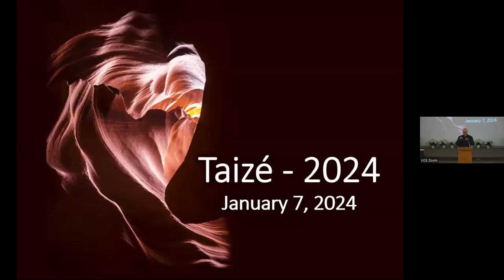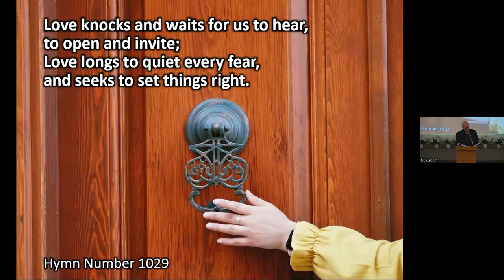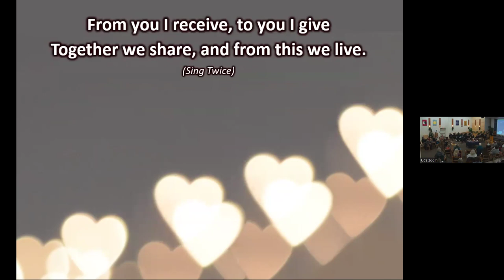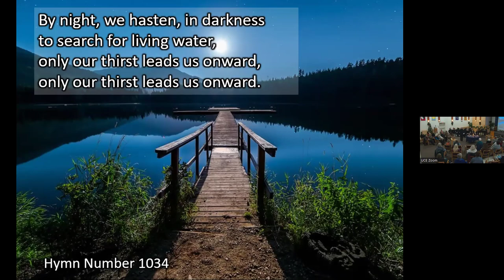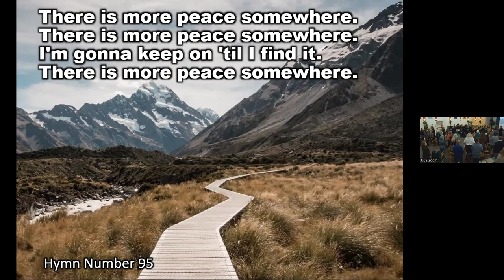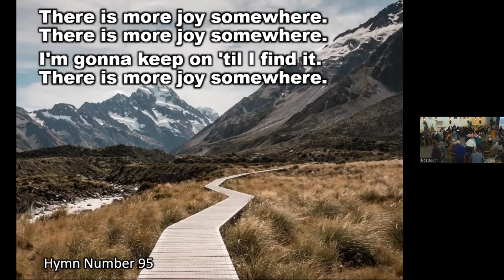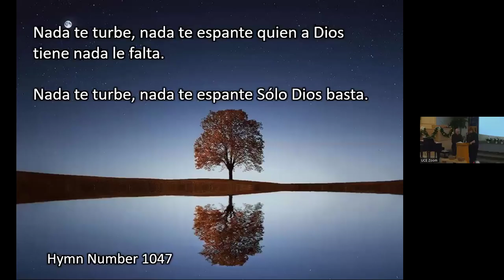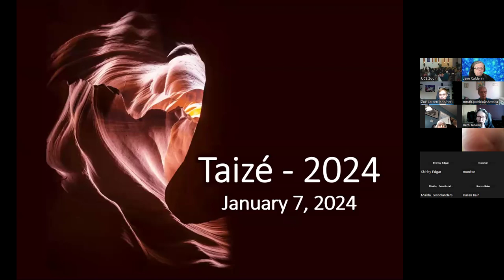“Taize 2024 I Choose Love” - Jan 7, 2024 - Chorealis”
Love bears witness to all our inherent dignity and worth. It witnesses how we try,succeed, and fail—and it does not flinch. Join Chorealis for a quiet service of music and meditative moments to get the New Year off to a gentle start to the New Year.

Welcome, Land Acknowledgements, Announcements
Prelude – “O Ye Who Taste That Love Is Sweet”
Opening Words – “Love is a Choice” by Carter Heyward
Hymn # 1029 “Love Knocks and Waits”
Lighting the Chalice –“ Infinite Possibilities of Love” by Rev. Tom Goldsmith
Sharing Our Abundance – Change For Children
From You I Receive
Responsive Reading #610 “The Journey of Love”
Hymn #1034 “De Noche” (in English)
Candle Lighting
Reading – “Humans' Core Function Is Love” by Adrienne Maree Brown
Hymn # 95 “There is More Love Somewhere”
Reading – “Love, it sits in the chest, at least at the start”
Reading – “Love Showed Up”  by Elizabeth Harding
Reading – “Psalm 23 for This Moment” by Kevin Tarsa
Hymn # 1047 “Nada Te Turbe”(in Spanish)
Responsive Reading – “In Love”  by Charles Thomas
Hymn #10 “Immortal Love”
Extinguishing the Chalice – “To Serve, to Grow, and to Love” by Kent McKusick
Postlude – “A Hand of Love” by Gordon Ritchie
Carry The Flameplease insert order of service)